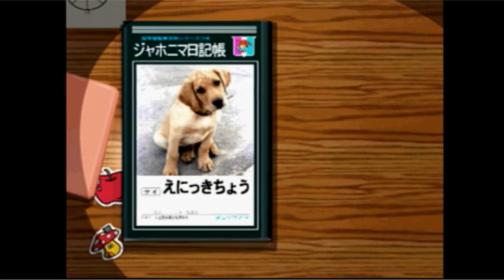だらだら”ぼくのなつやすみ”#3【PS】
今回はPSで2000年に発売された
「初代ぼくのなつやすみ」をプレイします。

当時、このゲームのキャッチコピーは
『なくしたもの思い出しゲーム』
大人になった今、心の中で失われた何かを
一緒に探してみませんか？